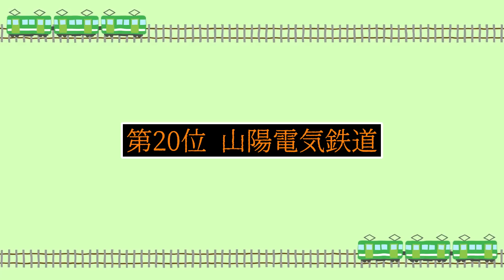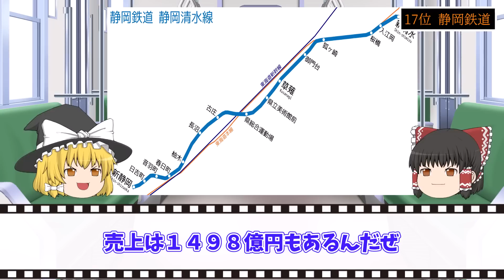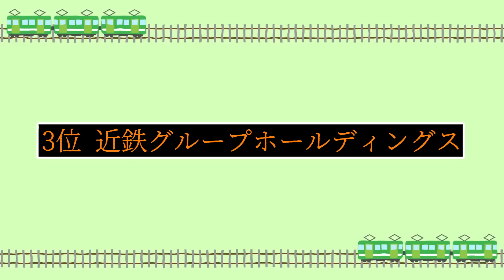私鉄を運行する鉄道会社売上高ランキングTOP20【ゆっくり解説】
今回は売上が大きな私鉄のランキングをゆっくり解説します！
※ただし儲かってるとは言っていない

運輸業以外にもさまざまな事業をおこなっている鉄道会社。
この動画では売上が大きな私鉄ランキングについてゆっくり解説します。